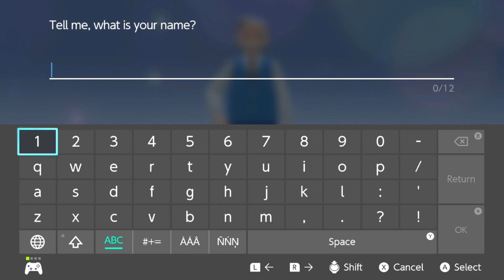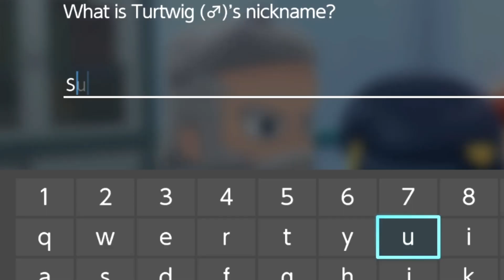I Finally Played Brilliant Diamond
Welcome to my first time playing BDSP a little late I know lol. Anyways welcome back to the channel! Every comment and interaction helps the channel grow! I really hope you all enjoy!

Final Bowser Battle | Super Mario Galaxy